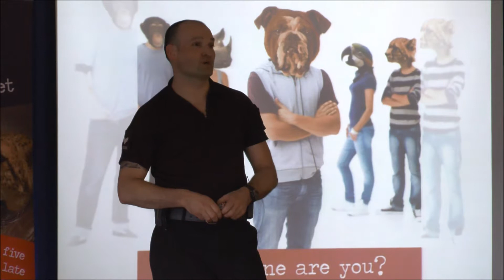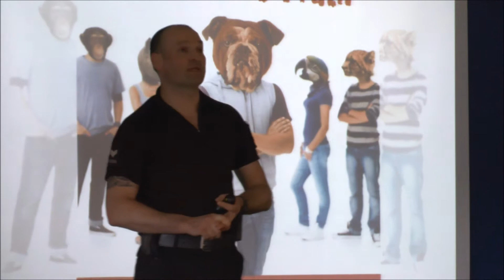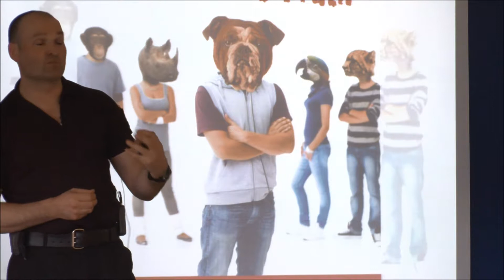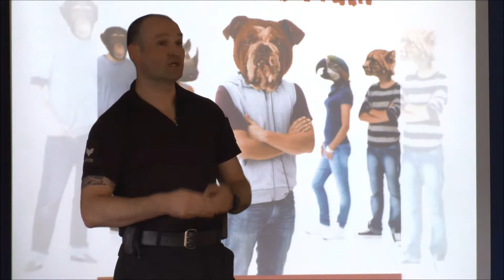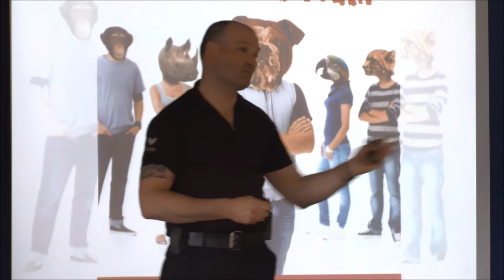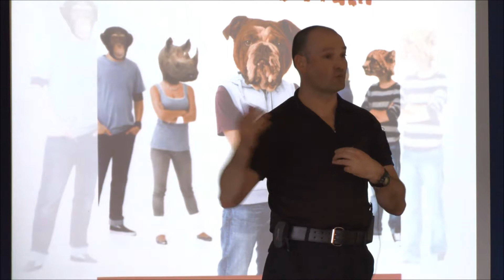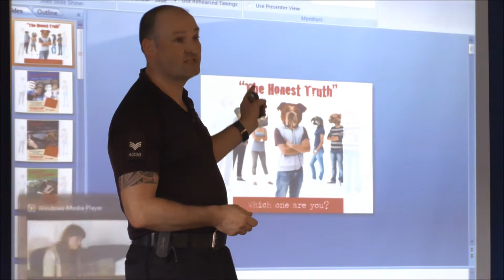The Honest Truth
The Honest truth presentation at FS'14